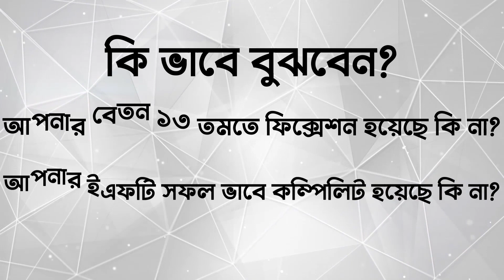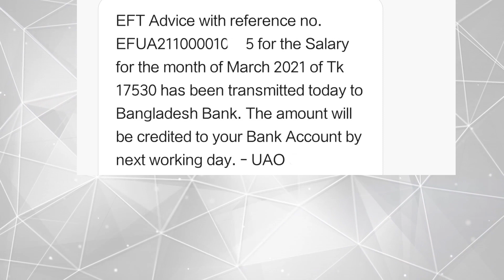13 th Grade and EFT details for Primary Teacher | Banglish Tutarial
13 th Grade and EFT details for Primary Teacher |
Banglish Tutaria

lঅনেক দিন ধরে প্রাইমারী শিক্ষকদের ১৩ তম গ্রেড এবং ইএফটি নিয়ে কাজ চলছে। কিন্তু কাজের তেমন অগ্রগতি ছিল না। কিছু দিন ধরে কাজ শুরু হয়েছে।প্রাইমারী শিক্ষকদের ১৩ তম গ্রেড এবং ইএফটি অনেক উপজেলায় পাওয়া শুরু করেছেন। এই ভিডিওতে প্রাইমারী শিক্ষকদের ১৩ তম গ্রেড এবং ইএফটি সঠিক ভাবে হল কি না তা জানতে পারবেন।Bangla Tutorial, বাংলা টিউটোরিয়াল ,Banglish Tutorial, বাংলিশ টিটোরিয়াল, 13th Grade for Primary Teacher, 13th Grade, EFT for Primary Teacher, Primary Teacher Salary, ১৩ তম গ্রেডে বেতন,প্রাইমারী শিক্ষকদের ১৩ তম গ্রেড, প্রাইমারি শিক্ষকদের বেতন, ইএফটি, ইএফটির মাধ্যমে বেতন, ইএফটির মাধ্যমে প্রাইমারি শিক্ষকদের বেতন, বকেয়া বেতন::::::::::::::::::::::::::::::::Music:::::::::::::::::::::::::::::::::::Air Hockey Saloon by Chris Zabriskie is licensed under a Creative Commons Attribution 4.0 licence. me on Facebook